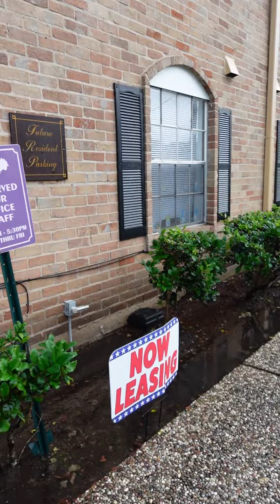Multifamily Madness: Selling a Headache for $7.5 Million in Houston!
From fallen trees to rivers outside, managing multifamily ain't for the faint-hearted. Selling this headache for $7.5 million – anyone up for it? ☔